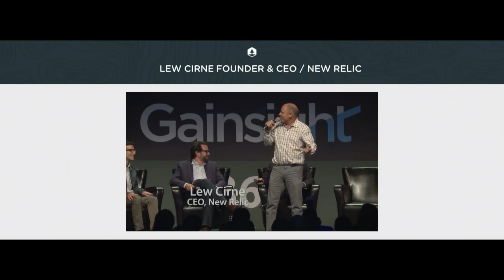Lew Cirne of New Relic: Scaling Even Faster the Second Time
Founders never sleep. Two years after Lew Cirne sold his first company $375 million, he founded new New Relic.

As a second-timer (a popular topic here on SaaStr) Lew shares what he’s doing better, pitfalls he’s avoiding, and how he entered a highly competitive market and came out on top.

Lew talks about the advantages of raising small rounds as opposed to tens or hundreds of millions of dollars and how it allowed him and his team to laser focus on the scalability and where to direct scarce investment dollars, shares how New Relic had to evolve the company’s “Canadian” culture and strike back at aggressive competitors, and his journey as a “coding CEO”.

TUES MAIN STAGE: Lew Cirne - New Relic: Scaling Even Faster the Second Time is produced for SaaStr - SaaStr | Getting From $0 to $100m ARR Faster. With Less Stress. And More Success.